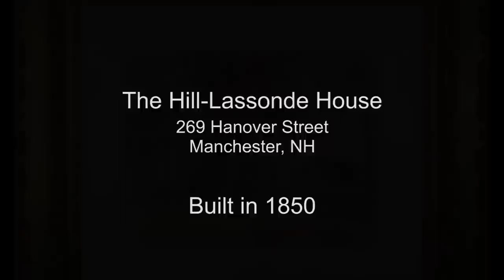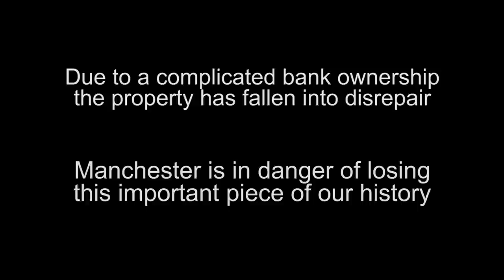Hill-Lassonde House Introduction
The Hill-Lassonde House was named to the NH Preservation Alliance's Seven to Save this year! Here's an article on the building

The building currently stands vacant and has become a discussion point for city officials who would like to raze it if possible. This building was home to a prominent Manchester resident James W. Hill (a popular downtown sports bar is named for him) who owned a department store on Elm St. for many years and then during the 20th century became home to Omer T. Lassonde (marrying into the family and house), a prominent American modernist painter. He lived there his whole life. The house is a part of New Hampshire cultural legacy.

Despite what the article says, this is NOT an abandoned building. It is owned(and current on taxes) by MidFirst Bank in Oklahoma who is not willing to sell it at this point. There are some entanglements with HUD and the banking issues that brought us into the great recession. So the property sits...being abused and unused.